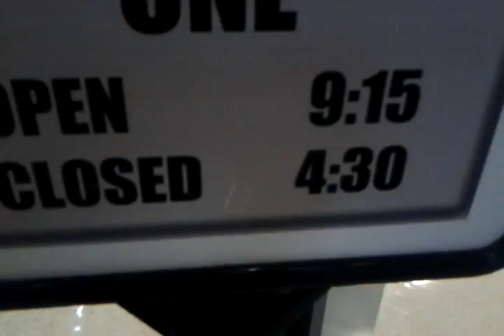Corry Station 2011-2012